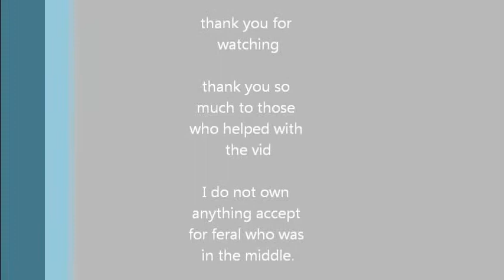Impressive title bangarang remix dance video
okay it's a long story of how the heck a floating alligator head got involved but hey it was funny had to keep it in. check out our group on on DA also make sure to sub to my sister channel and stalk me on twitter
HOW MANY LIKES FOR THE FLOATING HEAD YA'LL!